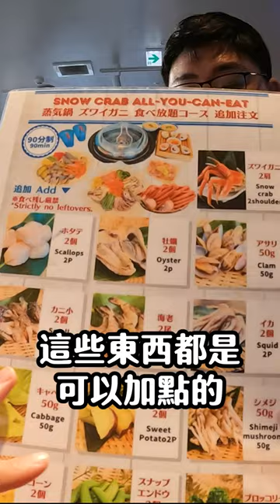開箱沖繩北谷美國村『蒸氣海鮮』放題！新鮮長腳蟹花枝配上吸滿精華的鍋底粥讓你吃到痛風🤤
🎵抖音TikTok🔍wayne75525